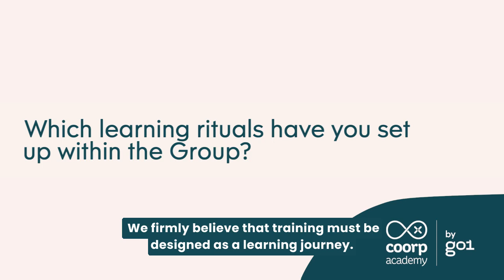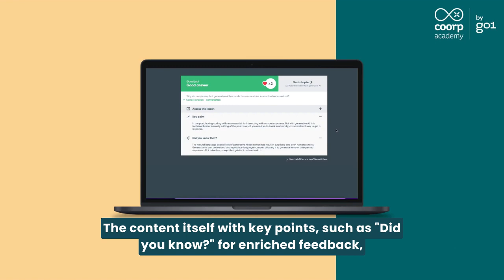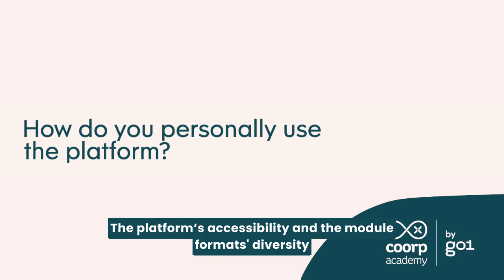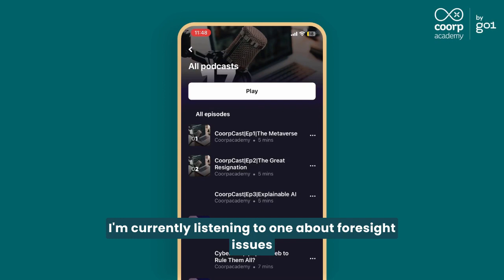How Sopra Steria became a learning organization - Discover our interview!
The Sopra Steria Group, a major player in the European Tech sector, is fully committed to developing the skills of its 55,000 employees to become a true learning organization.

In this video interview, discover the testimonies of Louis-Maxime Nègre, Human Resources Director at Sopra Steria, Adrien Kéruzoré, Head of Learning Experience and Innovation at Sopra Steria Academy, and Marianne Abadie, Pedagogical Manager at Sopra Steria Academy!